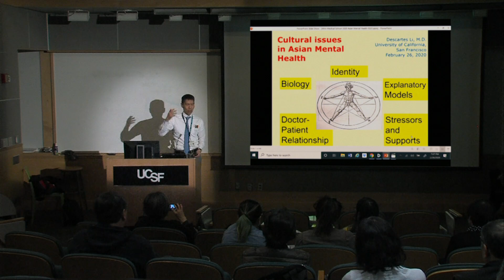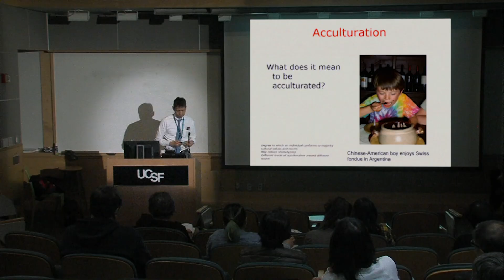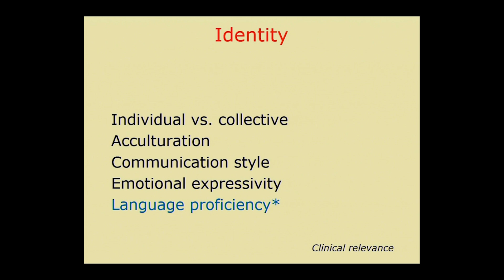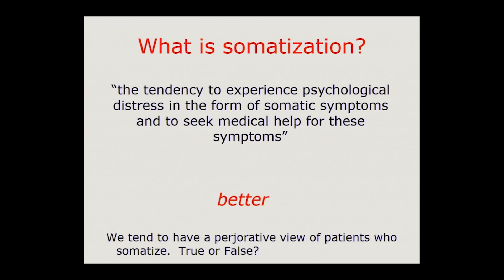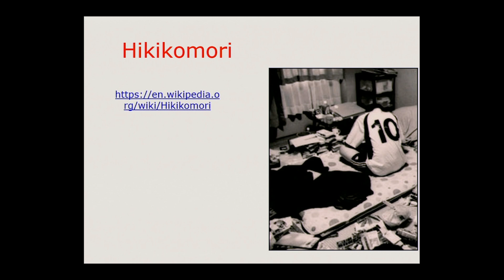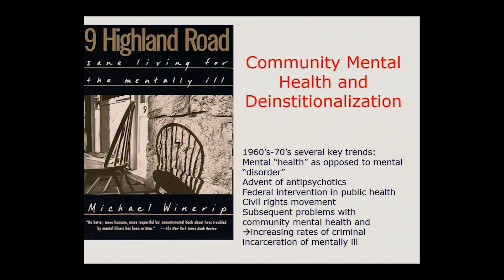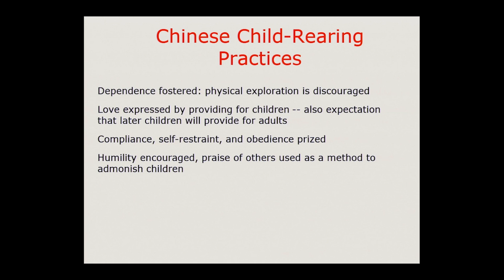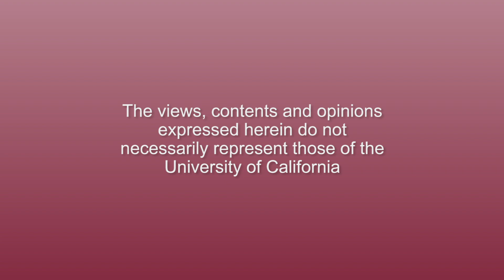Cultural Factors in Psychiatric Care: Focus on Asian Mental Health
Dr. Descartes Li explores the ways that culture influences mental health. He looks at the effects of cultural identify and the models of illness. He also explores the stressors and supports and the elements of the relationship with the clinicians and the resulting treatment plan.  Recorded on 02/26/2020. [6/2020] [Show ID: 35581]